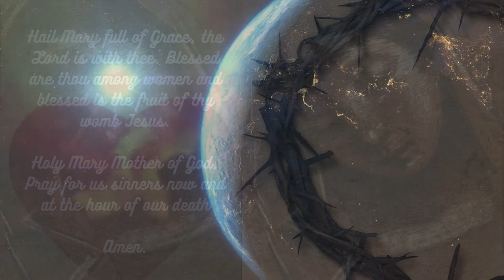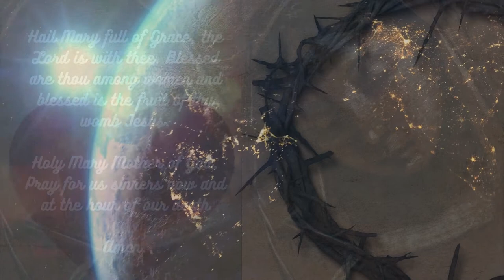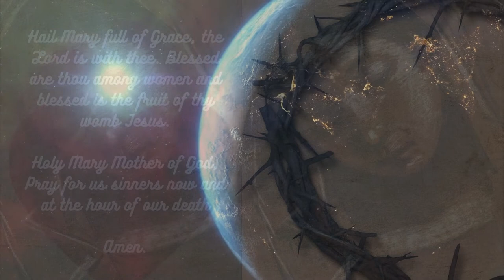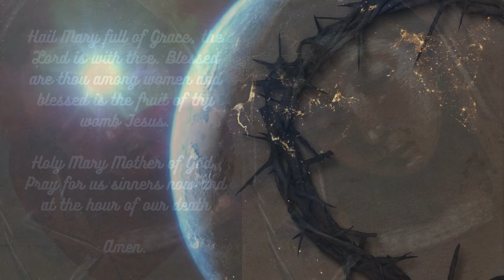The Shining Light of Mary